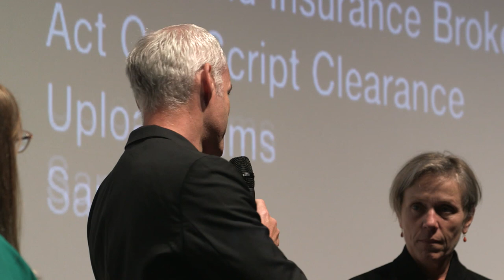THREE BILLBOARDS OUTSIDE EBBING, MISSOURI Q&A | TIFF 2017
Director Martin McDonagh and cast members Frances McDormand and Sam Rockwell hold a Q&A about their new film THREE BILLBOARDS OUTSIDE EBBING, MISSOURI.

Note: this Q&A contains spoilers for the plot of the film.

A frustrated and grieving mother (Frances McDormand) antagonizes her local police force (including Woody Harrelson and Sam Rockwell) to call attention to the lack of progress in the search for her daughter’s killer, in the latest from dark-humour master Martin McDonagh.